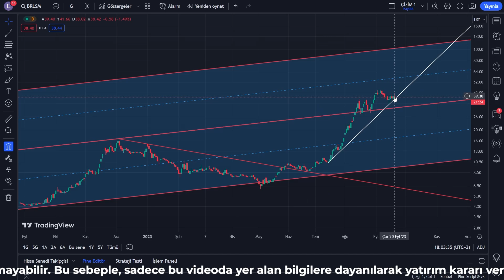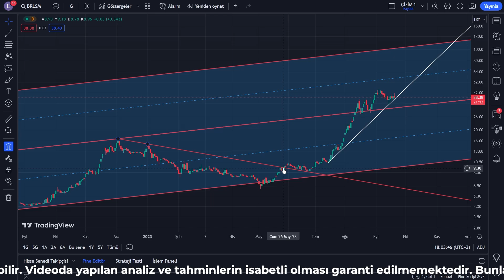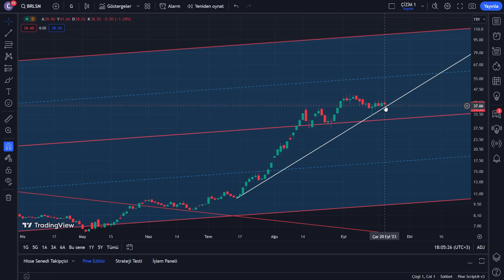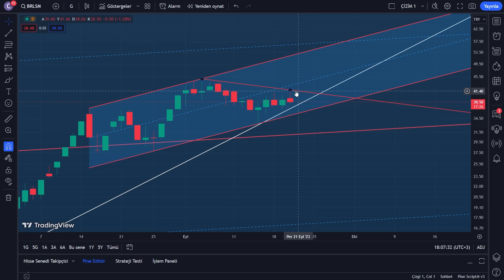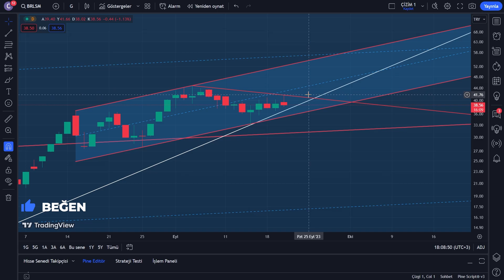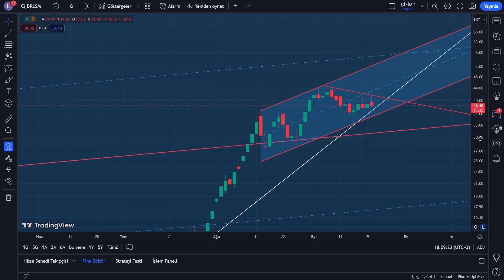Birleşim Mühendislik Hisse Analizi - Yorum - Borsa Yorumları - Teknik Analiz - Halka Arz - BRLSM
Birleşim Mühendislik Hisse Analizi - Yorum - Borsa Yorumları - Teknik Analiz - Halka Arz - Bilanço - BRLSM

Merhaba bu videomuzda Borsa İstanbul'da işlem gören Birleşim Mühendislik Isıtma Soğutma Sanayi ve Ticaret A.Ş. BRLSM hissesini detaylı bir şekilde analiz edeceğiz. BRLSM hissesi, mühendislik, ısıtma ve soğutma sektöründe faaliyet gösteren bir şirketin hisse senetlerini temsil ediyor. Şimdi, BRLSM hissesini hem teknik hem de temel analiz açılarından ele alarak sizlere güncel bilgiler sunacağız.

Grafiği inceleyerek, BRLSM hissesinin fiyat hareketlerini ve trendini analiz edeceğiz. Teknik göstergeleri kullanarak hissenin destek ve direnç seviyelerini, hareketli ortalamaları ve diğer önemli göstergeleri değerlendireceğiz. Bu analiz, hissenin kısa ve orta vadeli potansiyelini anlamamıza yardımcı olacak.

Birleşim Mühendislik Isıtma Soğutma Sanayi ve Ticaret A.Ş.'nin temel performansını inceleyeceğiz. Gelir tablosu, bilanço ve nakit akışı gibi finansal verileri analiz ederek şirketin mali durumunu değerlendireceğiz. Ayrıca, mühendislik ve ısıtma-soğutma sektöründeki genel eğilimleri göz önünde bulundurarak şirketin gelecekteki büyüme potansiyelini değerlendireceğiz.

Ancak unutmayın ki bu video yatırım tavsiyesi içermemektedir. BRLSM hissesine yatırım yapmadan önce kendi araştırmanızı yapmalı, uzman görüşlerini almalı ve riskleri dikkatlice değerlendirmelisiniz.

Bu video, BRLSM hissesi hakkında genel bir bakış sunmayı amaçlamaktadır. Daha fazla detaylı bilgi edinmek için güvenilir kaynakları incelemenizi öneririz.

Bu video yalnızca bilgi verme amacı taşımaktadır ve yatırım tavsiyesi içermez. Yatırım kararlarınızı vermeden önce finansal danışmanlarınızdan görüş almanız önemlidir.

Birleşim Mühendislik Isıtma Soğutma Sanayi ve Ticaret A.Ş. Hakkında Kısa Bilgi:

Birleşim Mühendislik Isıtma Soğutma Sanayi ve Ticaret A.Ş. Türkiye merkezli bir şirkettir ve mühendislik, ısıtma ve soğutma sektörlerinde faaliyet gösterir.

Birleşim Mühendislik Isıtma Soğutma Sanayi ve Ticaret A.Ş., 2002 yılında kurulmuş bir şirkettir. Merkezi İstanbul'da bulunmaktadır. Şirketin ana faaliyet alanı, endüstriyel ısıtma ve soğutma sistemlerinin tasarımı, üretimi ve satışıdır. Isıtma kazanları, buhar jeneratörleri, sıcak su kazanları, ısıtma ekipmanları ve benzeri ürünleri üretmekte ve pazarlamaktadır.

Birleşim Mühendislik, endüstriyel tesisler için enerji verimliliği sağlamak amacıyla geniş bir ürün yelpazesi sunmaktadır. Bu ürünler arasında kazanlar, buhar jeneratörleri, sıcak su kazanları, endüstriyel brülörler, kazan yakıt sistemleri, hava soğutma sistemleri ve ilgili ekipmanlar bulunmaktadır. Aynı zamanda özelleştirilmiş mühendislik çözümleri ve danışmanlık hizmetleri de sunmaktadır.

Şirket, İstanbul'daki üretim tesisinde üretim faaliyetlerini yürütmektedir. Ürünlerini hem Türkiye içindeki müşterilere hem de uluslararası pazarda çeşitli ülkelere ihraç etmektedir.

Birleşim Mühendislik, sektöründeki yenilikleri ve teknolojik gelişmeleri takip ederek ürün ve hizmetlerini sürekli olarak güncellemektedir. Bu, enerji verimliliği ve çevresel sürdürülebilirlik gibi alanlarda müşterilere en iyi çözümleri sunmayı amaçlamaktadır.

Birleşim Mühendislik Isıtma Soğutma Sanayi ve Ticaret A.Ş., enerji sektörünün kritik bir bileşeni olan ısıtma ve soğutma sistemlerinde uzmanlaşmış bir Türk şirketidir. Özellikle endüstriyel tesislerde verimlilik ve güvenlik sağlamak amacıyla çeşitli ürünler ve hizmetler sunmaktadır.